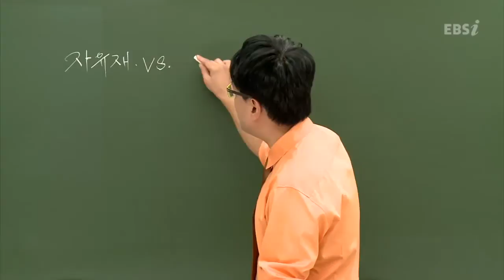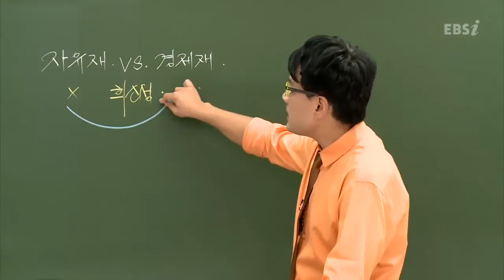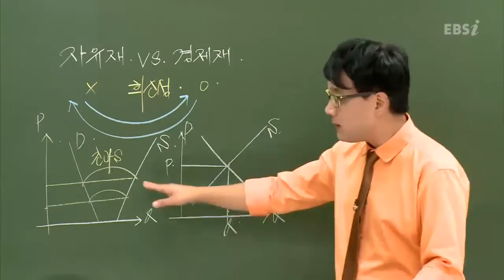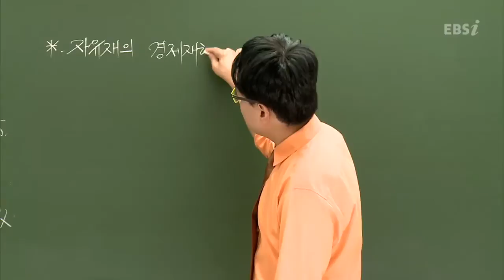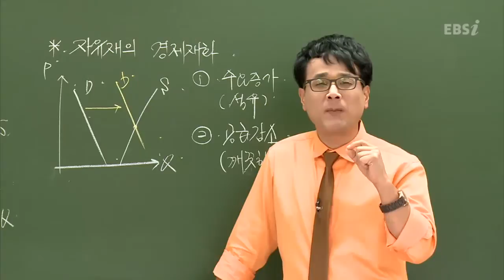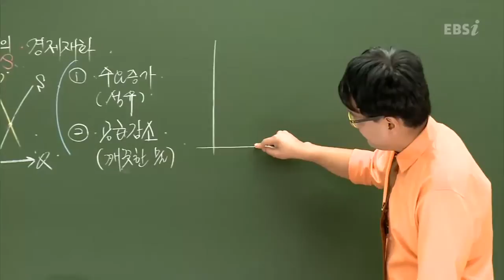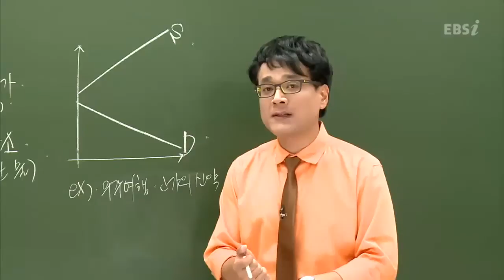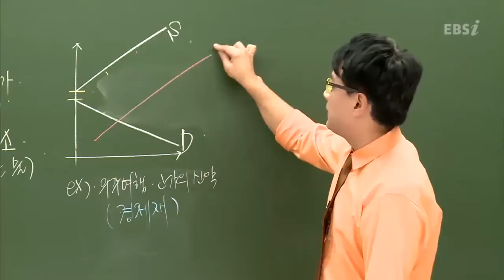EBS [사회탐구] 경제 - 재화 중 자유재와 경제재의 차이를 알려주세요